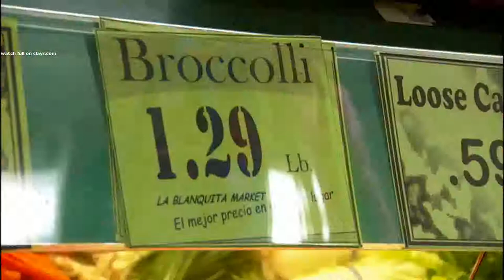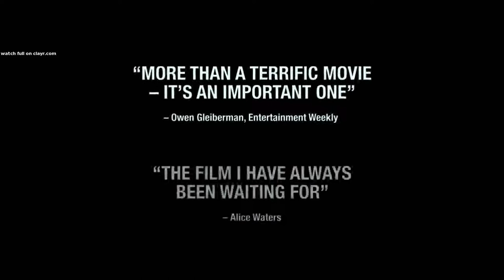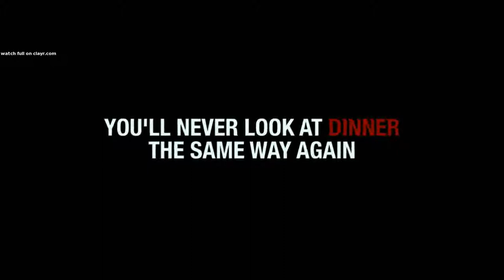Food Inc - Official Trailer [HD] beerfest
instructions Release Date: 12 June 2009
Genre: Documentary
Cast: Michael Pollan, Eric Schlosser
Director: Robert Kenner
Writer: Robert Kenner
Studio: Magnolia Pictures

Plot:
An unflattering look inside America's corporate controlled food industry.  Sarah Palin